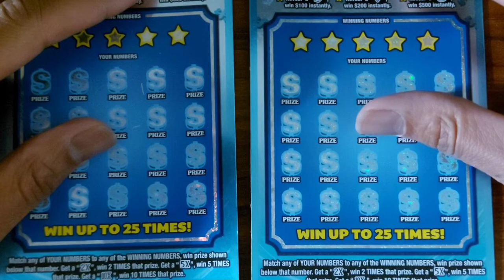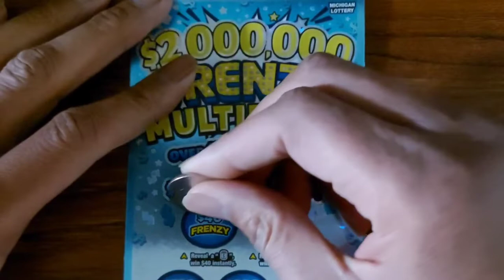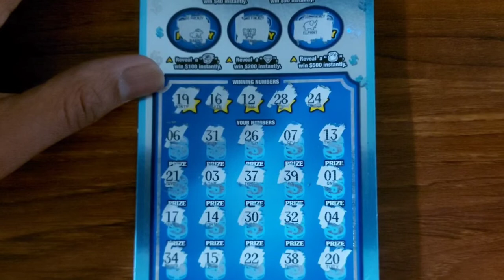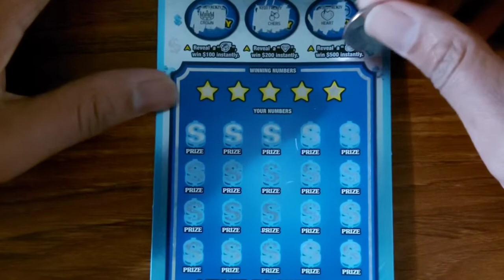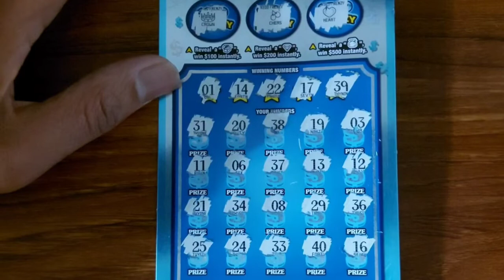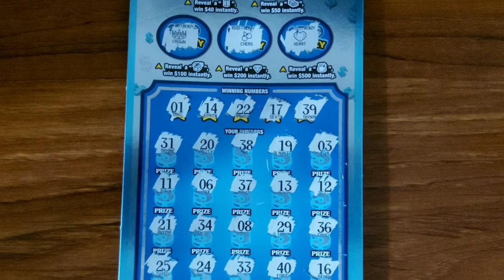2,000,000 Frenzy Multiplier from the michigan lottery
On this channel I'll be scratching all tickets from the michigan lottery and we chasing claimers and we going to hit it big and I want you to be apart of the family when we do PLEASE SUBSCRIBE AND TURN ON POST NOTIFICATIONS LIKE AND SHARE AND THANKS FOR WATCHING!!!